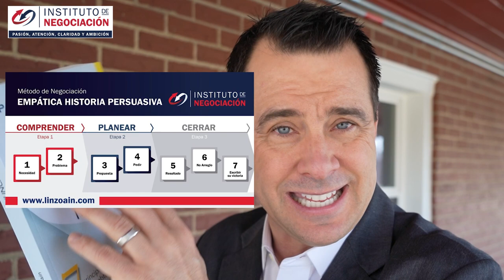Frases Comunes De Los Narcisistas Y Su Significado Oculto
👉🏻 El destacado experto internacional en negociación, Pablo M. Linzoain, muestra Frases Comunes De Los Narcisistas Y Su Significado Oculto

frases narcisistas

Obtene tu copia de mi libro